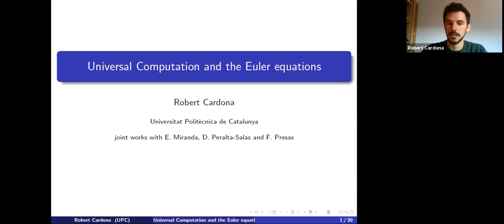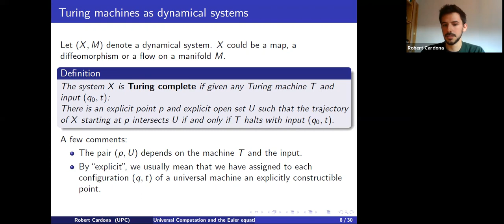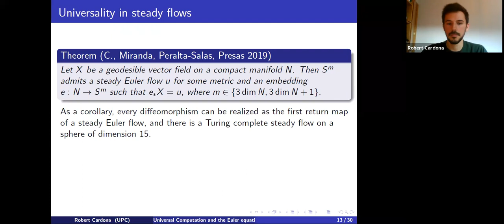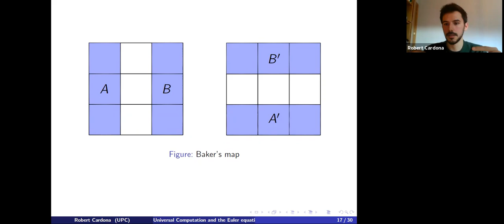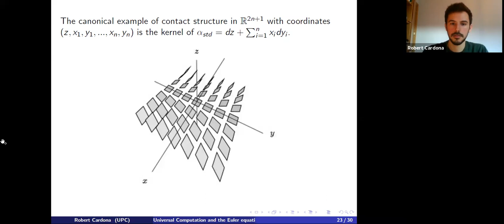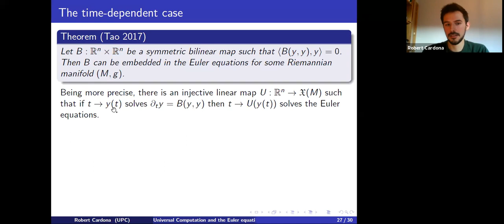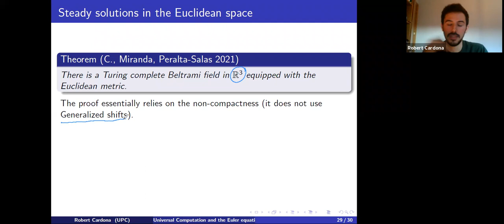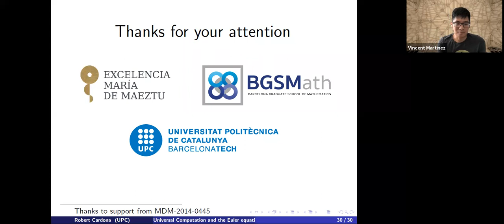Robert Cardona - Universal computation and the Euler equations